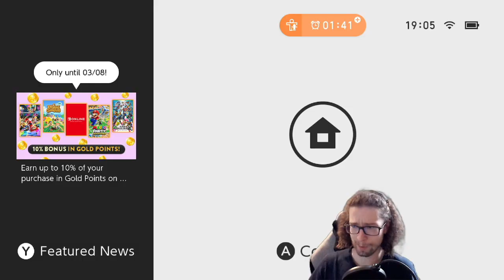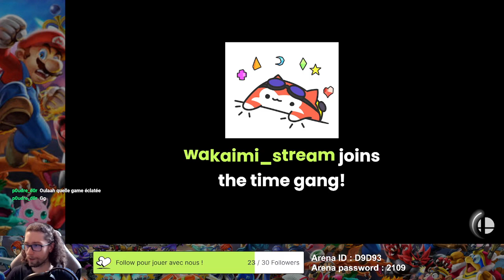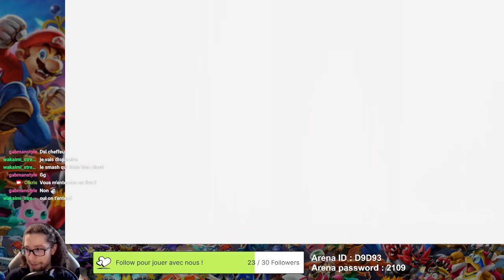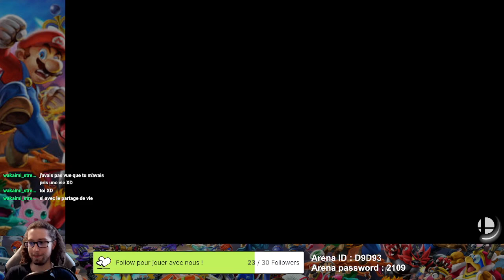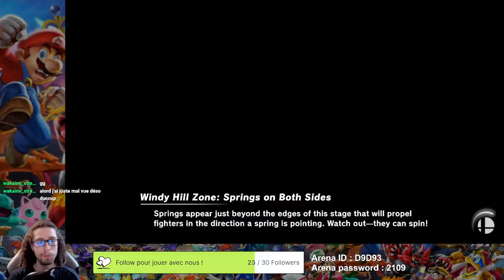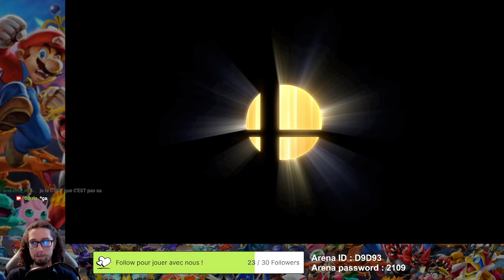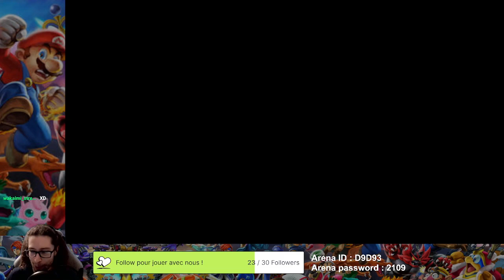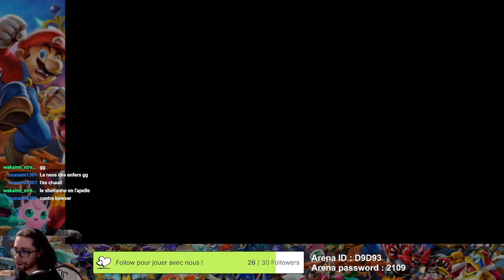[FR] Smash avec les amis et followers - Full VOD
1:32:42,Broadcaster,Olkris,epic teamworker
2:58:28,Broadcaster,Olkris,winnnnn
2:58:51,Broadcaster,Olkris,+ interesant banter before ?
3:03:43,Broadcaster,Olkris,en fait c'était le heum

1:45:08,Editor,wakaimi_stream,Smash avec les amis et followers
1:57:26,Editor,wakaimi_stream,Smash avec les amis et followers